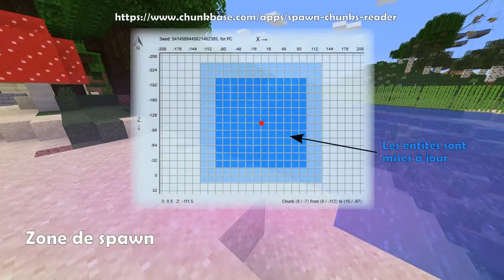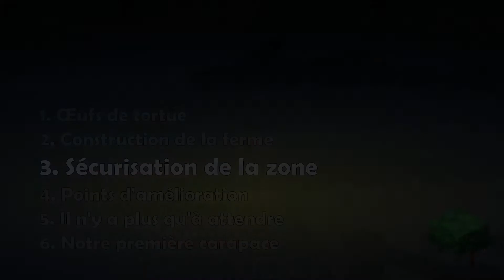Ferme à tortues (écailles et carapaces) - Ep 28 - Minecraft Survie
Les tortues sont des créatures adorables, mais négligées par plusieurs joueurs. Le problème est que l'obtention des écailles nécessite un temps relativement long.
Pourtant, les écailles de tortues sont intéressantes :
- augmente la durée d'apnée sous l'eau
- améliore la visibilité sous l'eau
- permet de concocter des potions de "maître tortue"
- et on est classe quand on a une carapace de tortue sur la tête 😁

On présente ici une ferme à tortue qui permet d'obtenir des écailles. La ferme est toute simple et peut être faite au début du jeu. Un tutoriel sympa pour se défouler.

-00:00 Introduction
-02:46 Œufs de tortues
-03:57 Construction de la ferme
-08:00 Sécurisation de la zone
-10:53 Points d'amélioration
-12:36 Il faut attendre
-18:06 La première carapace
-19:28 Conclusion